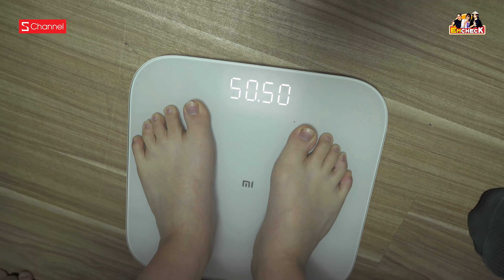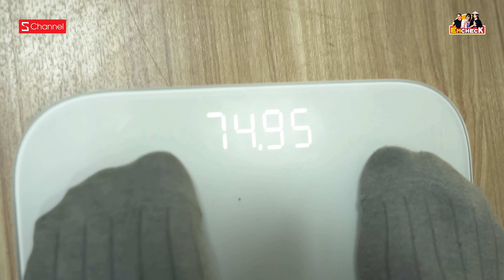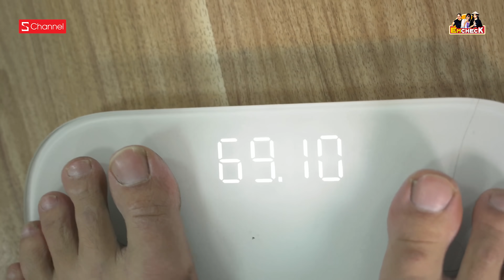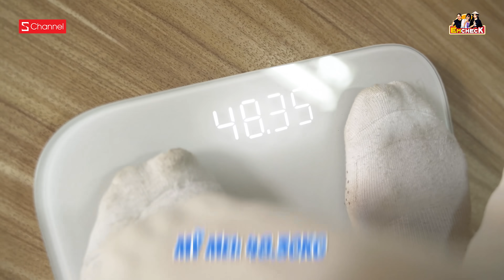Kiểm chứng cân nặng TRƯỚC & SAU TẾT của Schannel : Ai tăng nhiều nhất ?